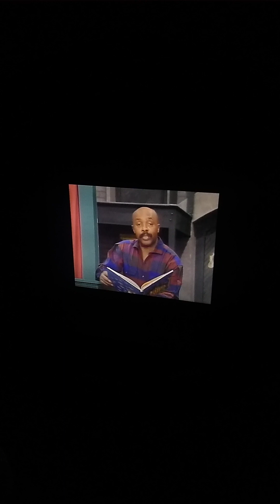Sesame Street Episode 2352 Ending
From 1987 Gordon Announces The Sponsors B O 2 CTW Slogan Children's Television Workshop